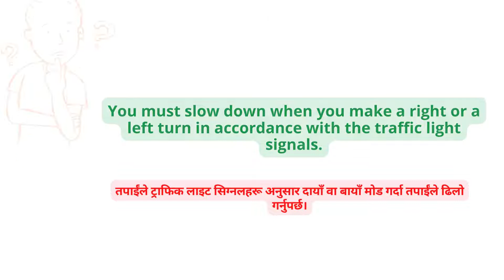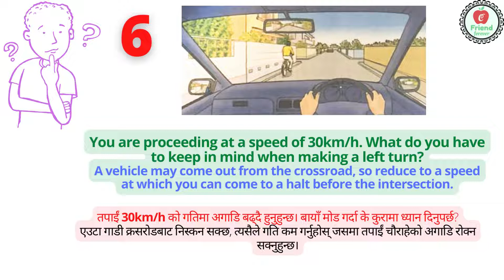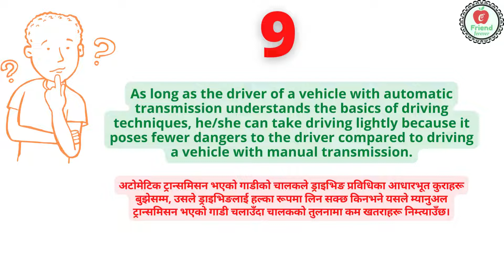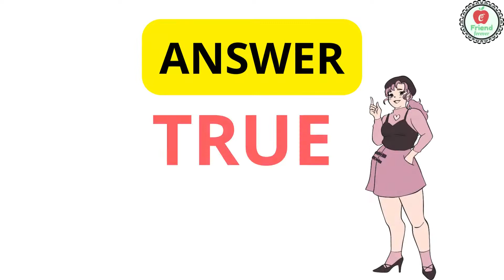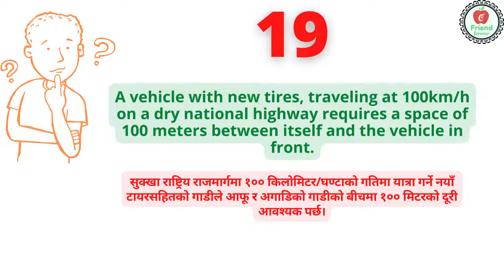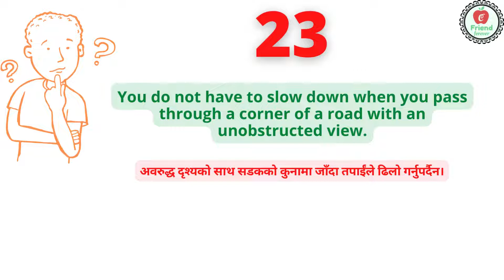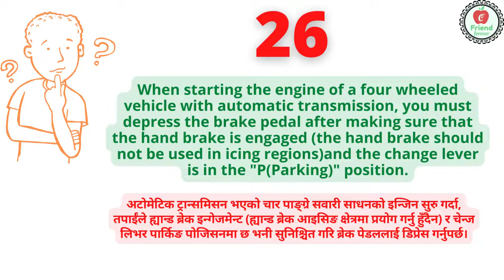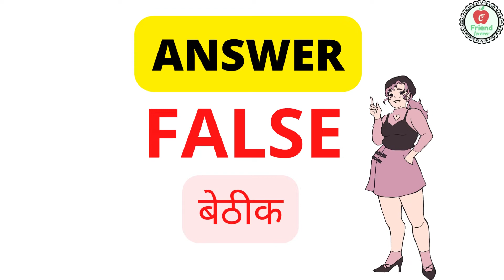Practice driving written test in Japan, 30 questions & answers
Part - 5
In this video you can learn about how to pass Driving written test for license in English.  It can support you to pass the Driving written test. you can practice easily by this video.
If you like this video and if you think this video is supportive then you can learn from video